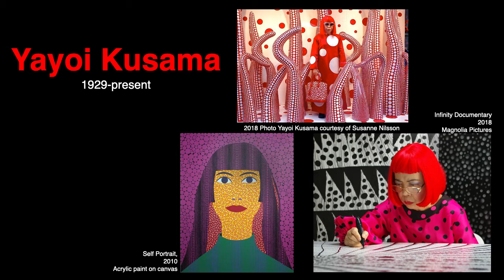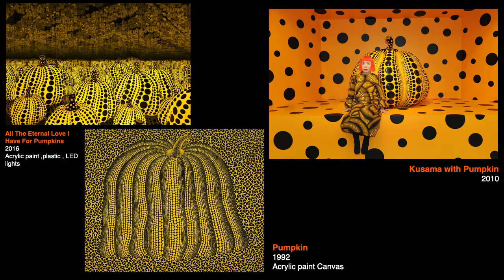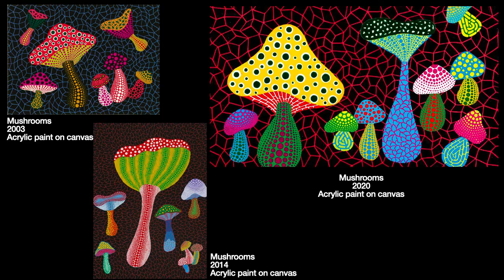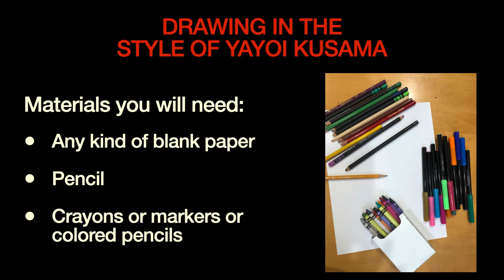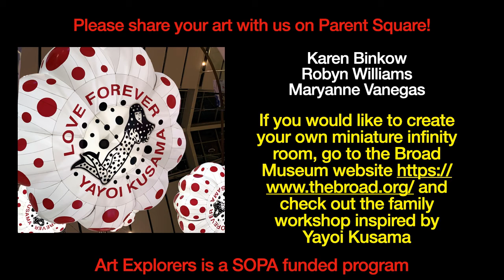Lesson 9 - Yayoi Kusam